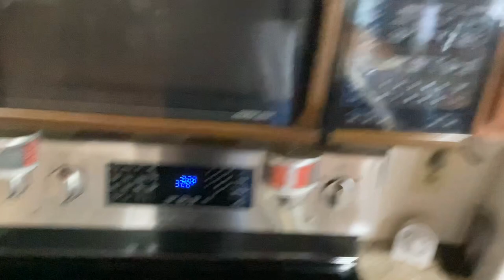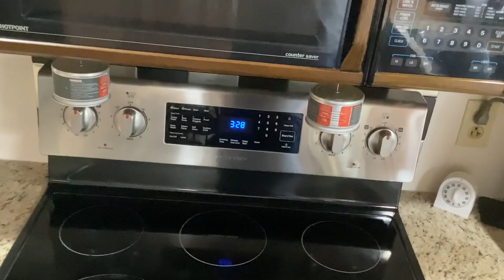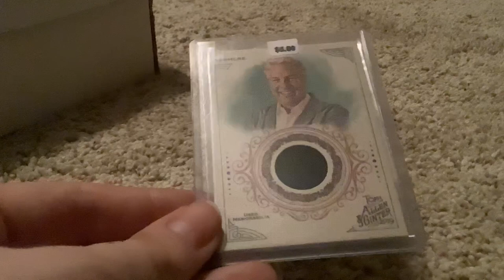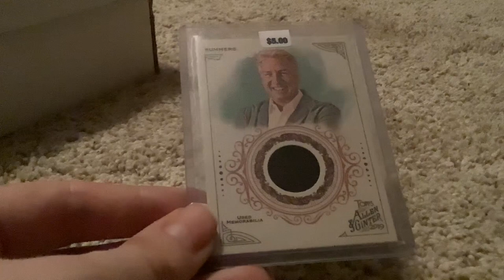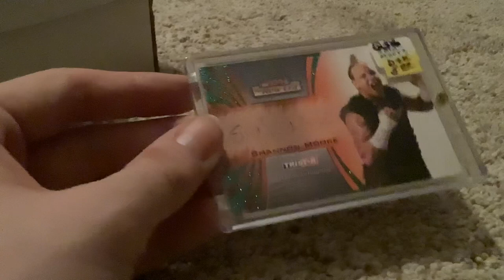Did I Get Trade Value At Kevin’s Cards. JRN WDVM VLOG.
We went to Kevin‘s cards. Did we get a lot of trade value? ￼ let’s see what happens. So I’m hoping that we could bring back our Jeremy Rife network WDVM website coming soon. powered ￼ by WDVM 25 ￼￼￼￼￼￼￼￼ your local news station. ￼